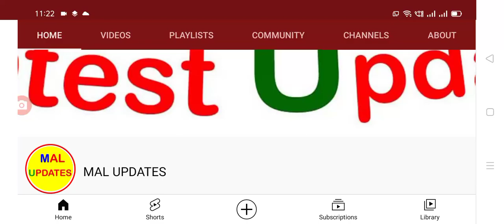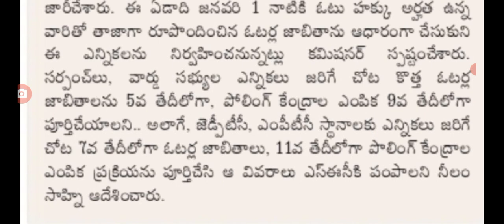ఏపీలో మళ్లీ ఎంపీటీసీ జడ్పీటీసీ ఎన్నికల నోటిఫికేషన్ విడుదల, mptc zptc election notification.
Hello everyone today update is AP government announced that MPTC ZPTC elections New notification released.@malupdates